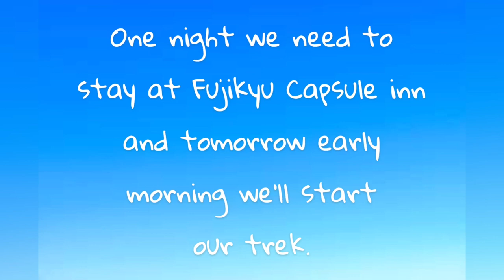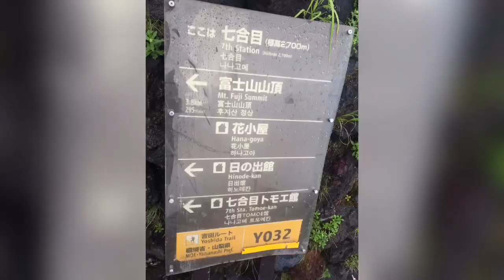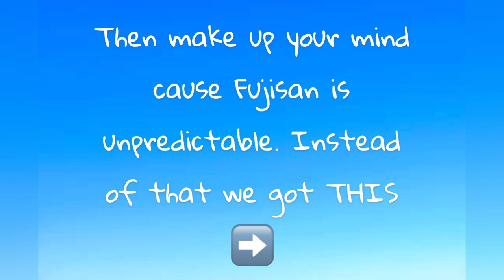Mt. Fuji climb (富士山に登る ) | Climbing Mount Fuji | Fuji San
When to go : early July to sept.
Mt.Fuji is one of the popular single strand volcanic Mountain! It is a sacred mountain for the people of Japan and recently popular for hiking. Me and my husband give it a try and we loved the whole experience of our climbing. Though Mt. Fuji open for hiking between July to September ; it is really hard to complete for non-climbers like us. climbing was a bittersweet experience but overall it was worthy when you touch the summit! I can’t make a proper video this time (very much busy to climb and struggle😅) but still hope you guys will like it.
If you are planning for climbing please carry proper dress, shoe and climbing equipment with you as well as some food and lot of water. trust me water is the most important part of whole journey and don’t worry toilet is highly available here 😉 Good luck
3 photo source : Google